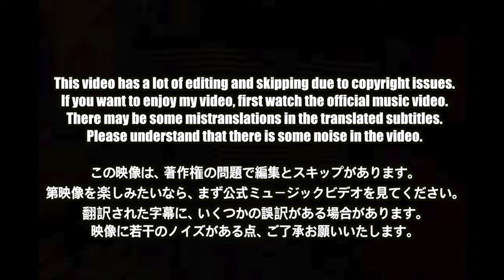🇯🇵🇰🇷🔥Korean Hiphop Junkie react to FEEL OR BEEF BADPOP IS DEAD / 舐達麻 (JPN/ENG SUB)